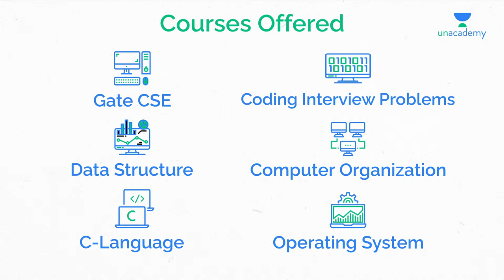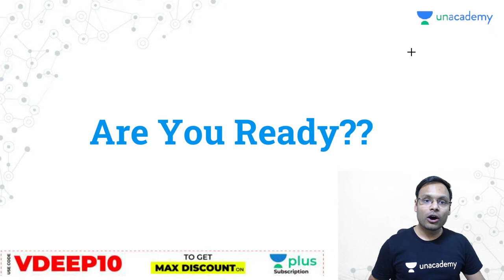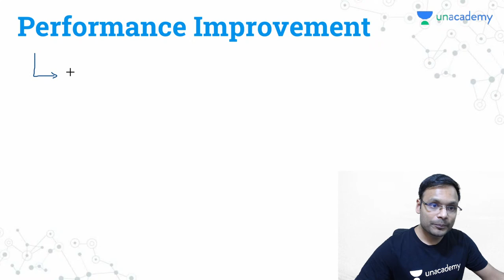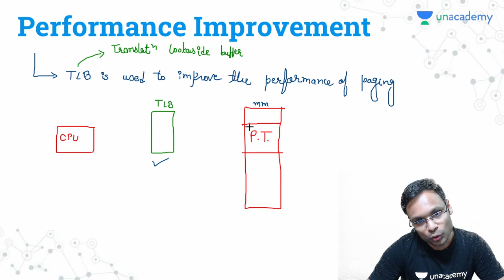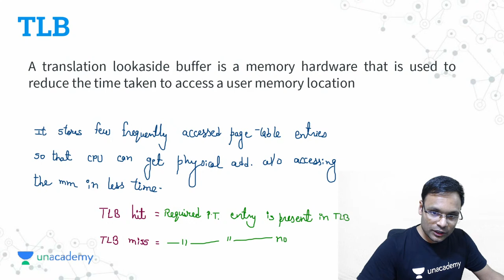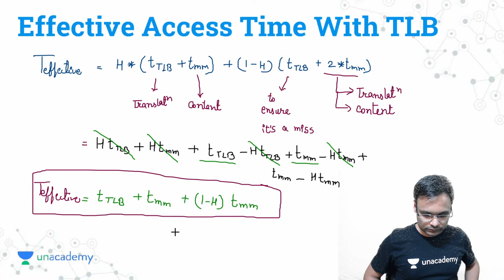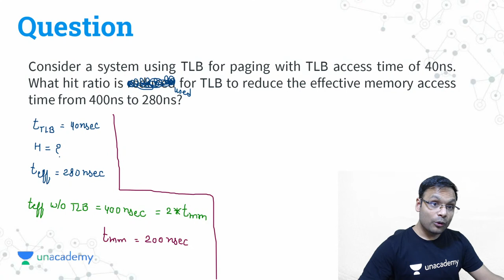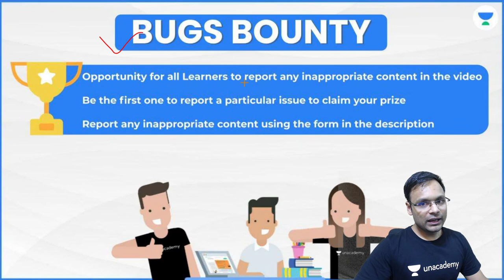Paging: Performance Improvement & TLB | L 32 | Operating System | GATE 2022 CSE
.. In this live lecture, you will prepare the OperatingSystem for GATE CSE/IT 2022 Exam. VishvadeepGothi Sir has covered the Paging_PerformanceImprovement_TLB from the operating system in this video. So here Sir will give you a lot of tips and tricks to crack the GATEExam

Mega 🏆 Combat Date: 11th July
Time: 11 am

Unacademy Subscription Benefits:
1. Learn from your favourite Educator
2. Dedicated DOUBT sessions
3. One Subscription, Unlimited Access
4. Real time interaction with Educators
5. You can ask doubts in live class
6. Limited students
7. Download the videos & watch offline

Get the GATE & ESE Iconic Advantage:
1. Personal Coach
2. Study Planner & Bi-weekly Reviews
3. Dedicated Doubt Clearing Space
4. Personalized Test Analysis
5. Study Booster Sessions
6. Preparatory Study Material
7. All the Unacademy Subscription Benefits